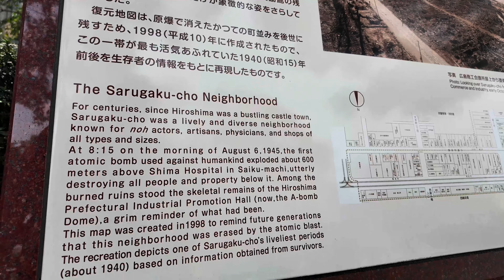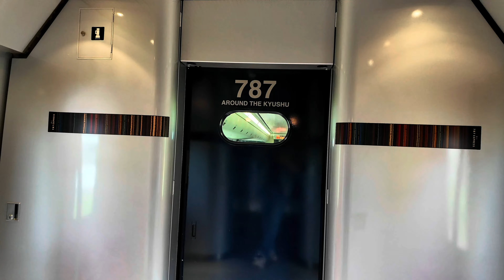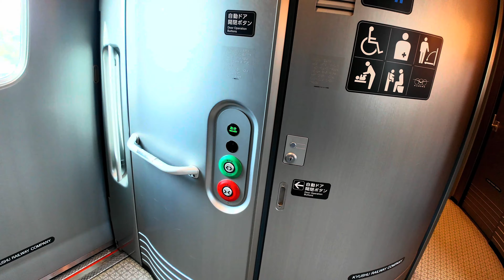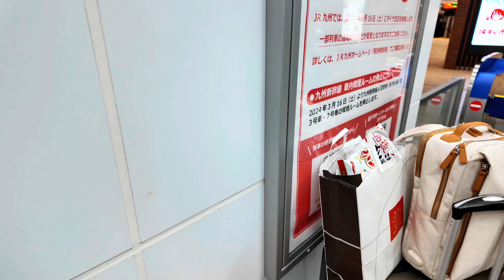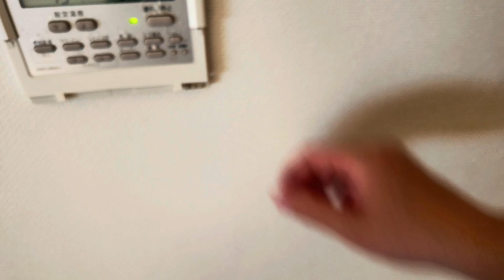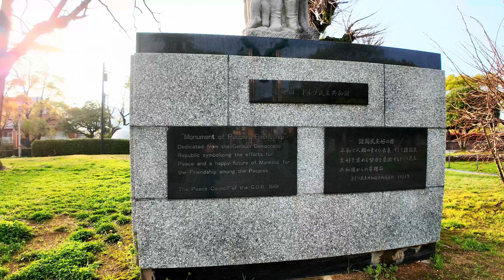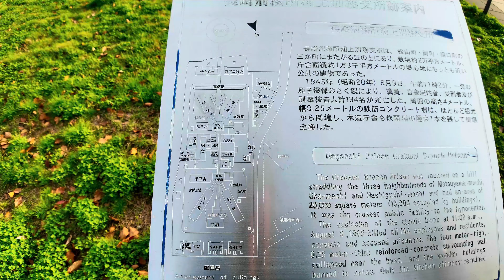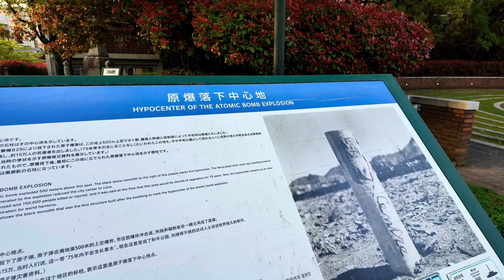Hiroshima and Nagasaki Today Atomic Bomb Site • Travel Vlog • 広島市 • 長崎• [Day 9 Japan Trip]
Video Taken on: 5 April 2024
Today marks day 9 of our enchanting 15-day spring journey through Japan. We're currently heading to the historic Hiroshima Atomic Bomb Dome, a poignant reminder of the atomic blast during WWII. This afternoon, we'll catch a reserved train to Nagasaki, another city marked by the atomic bomb's history.

At the Hiroshima Atomic Bomb Dome, we pause to absorb the somber atmosphere and read the information provided. The site, once the Industrial Promotion Hall, now stands as a haunting testament to the past. After capturing some photos, we return to Hiroshima Station for lunch before our departure.

Our journey to Nagasaki spans three trains. We start with the Tokaido Sanyo Shinkansen, enjoying the scenic views of the countryside and cherry blossoms. We transfer to the Relay Kamome 787, a limited express train, and finally board the Nishi Kyushu Shinkansen Kamome, the newest shinkansen in Japan since September 2022. The modern amenities and elegant wood accents make for a comfortable ride.

Arriving at Nagasaki Station by 4 PM, we admire its cleanliness, red brick walls, and the serene atmosphere. After collecting an eki stamp and exploring souvenir shops, we take a taxi to Hotel Forza Nagasaki. The spacious, well-appointed room even includes a massage device, and the hotel’s prime location on a bustling shopping street promises an exciting evening.

We head to the Peace Park Nagasaki, a tranquil space honoring the atomic bombing victims. Here, we see the iconic peace statue and the explosion's epicenter, where offerings of drinks echo the gestures in Hiroshima.

As night falls, we seek out a recommended local dish, Champon and Sara Udon, at a nearby restaurant. This hearty stew with ramen and fried noodles is a must-try. We conclude our day with a nostalgic ride on a retro tram back to the hotel, ready to rest after a day filled with profound history and beautiful experiences.

Chapters:
0:00 Today's Video Highlight
0:25 Opening in Hiroshima Area
1:01 Atomic Bomb Dome Hiroshima
3:22 Lunch at Hiroshima Station
3:58 Trains to Nagasaki Station
11:01 Arrived in Nagasaki
14:56 Hotel Forza Nagasaki Room Tour
20:42 Peace Park Nagasaki
27:32 Atomic Bomb Hypocenter Monument
30:42 Dinner at Horaiken Restaurant
31:44 Back to Hotel

Free Music for Videos 👉 Music by Lohfi - Lost in Rapid City